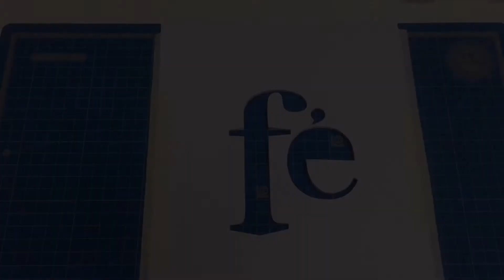自製手繪環保袋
恭賀 Fabulous Eternity 10 週年